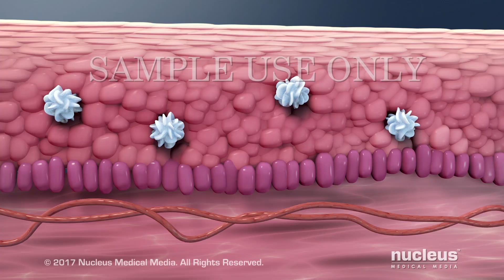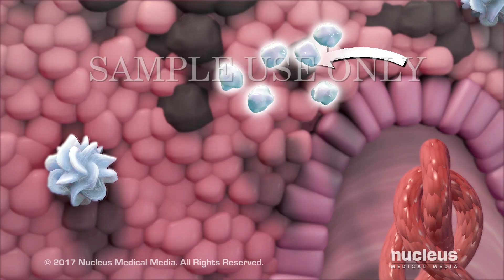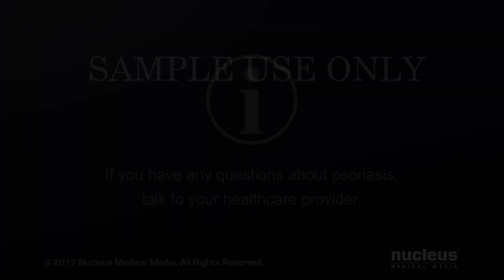Understanding Psoriasis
Psoriasis is a skin disease that causes thick, itchy patches of red skin with silvery scaling. This video explains how a problem with the immune system can cause inflammation of the skin and rapid cell division characteristic of psoriasis, and presents genetic linkage and common triggers for the disease.

ANH18203